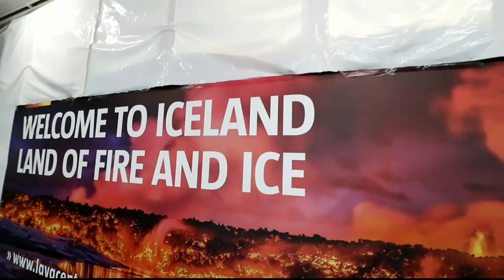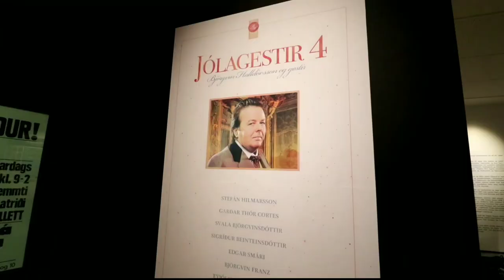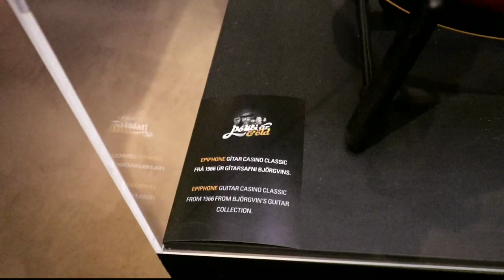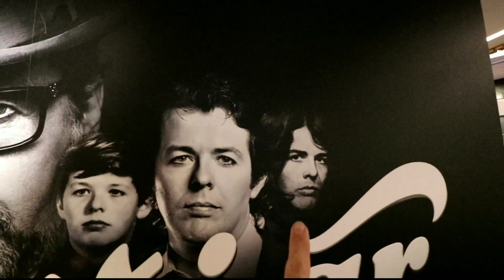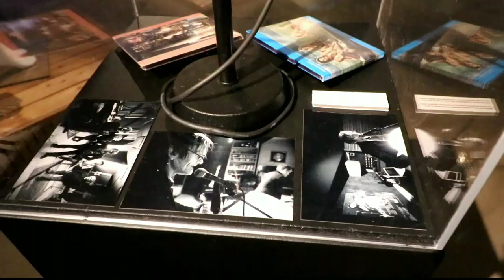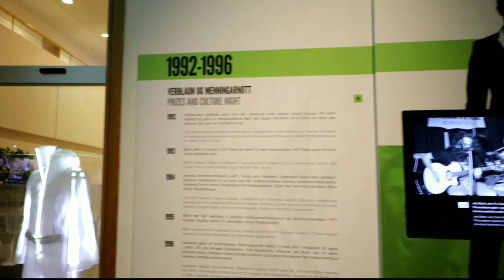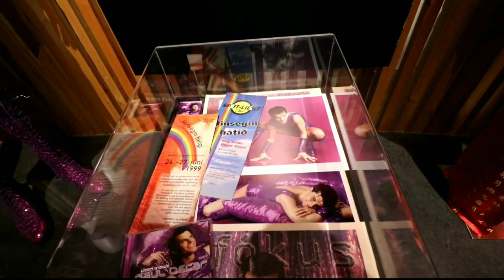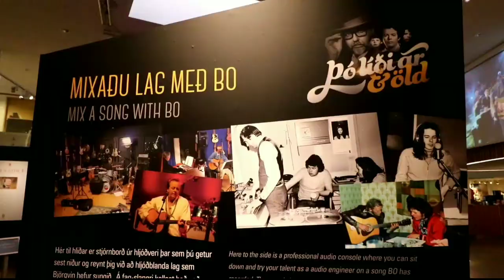Icelandic Museum of Rock 'N' Roll in Reykjavik